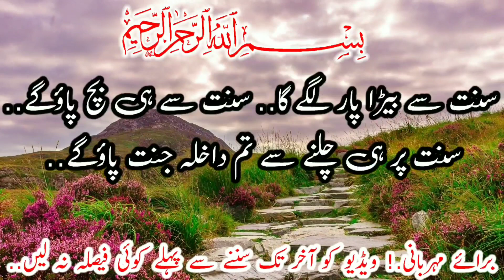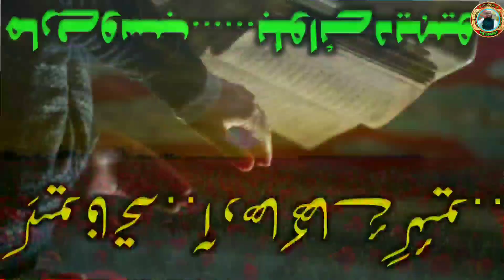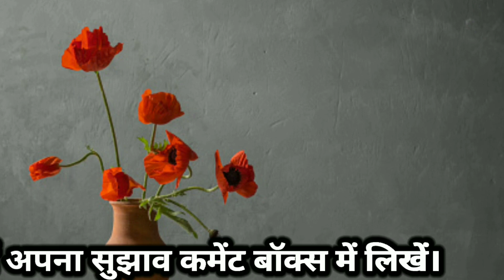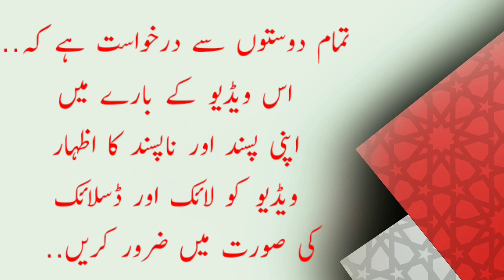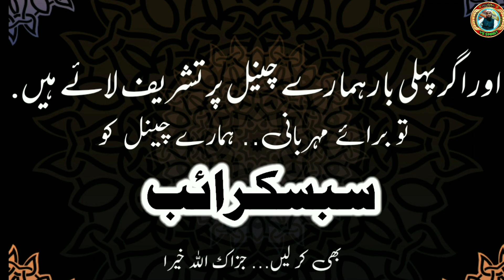kiho fatiha adha khay geo ||sunnat se beda par lagega ||fatiha par nazam | fatiha par deobandi nazam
Assalamualaikum...!
Pyare dosto.!
App sabhi se guzaarish hai.. ki is nazam ko Aakhir tak zaroor sune ..BAHTU hi umda nazam h..

ek barelvi ke jawab me ye nazam padhi gai hai..

Insha Allah Mujhe Ummed hai .ki..Ap logo ko zaroor pasand aayegi..

Please .
Aphazraat .. apni pasand aur na pasand ka izhaar video ko like👍 aur dislike 👎 ke zarye kare..

Aur apni qimti raay ka izhaar comment box me kare..

Aur Agar pahli paar channel pe aaye h..to..hamare channel..ko .

Zaroor bkar len..

Thanks..

YUSUF SAEED KHAN

Vlog video 👇👇👇

1. 📽️Shardanagar bairaj Lakhimpur Kheri
शारदा नगर बैराज लखीमपुर खीरी

2.📽️ Chahlari ghat ka pul bahrich
चहलारी घाट पुल बहराइच यू पी

3. 📽️Kailashpuri bairaj railway bridge
कैलाश पुरी बैराज रेलवे लाइन

4. 📽️DARUL ULOOM deoband aur masjide rasheed
दारुल उलूम देवबंद और मस्जिद रशीद

5. 📽️Kailashpuri bairaj pul bahrich
कैलाश पूरी बैराज पुल बहराइच

6. 📽️Surkhet nepal shisha pani pul
सुरखेत नेपाल शीशा पानी पुल

Naats & Mushaira 👇👇👇

1.🎵 Qaid ho to kaisa ho?

🎤Athar jalali

2.📽️ Darul uloom Deoband & masjide rasheed Vlog

3. 📽️Phool bhi mahakate hain pattiyan chamakti hain

🎤Gufran sitapuri

4. 📽️Wahan malo daulat ki kya hai haqeeqat jahan jaan lutane ko ji chahta hai

🎤Mufti tariq jameel kannaujvi

📢All India Natiya Mushayra Lahbadi Lakhimpur Uttar Pardesh 2021

5. 📽️Narae Takbeer ALLAHU AKBAR

6. 📽️Mitha mitha pyara pyara nabi ka name
Kaho subhan allah

🎤Hafiz sharafat vishwani

7.📽️ Pahle ashkon se wazu kar ae qalam achchi trah

🎤Qari Irshad Sajid Sahab Laharpur

8. 📽️Baroze mahshar gunahgaro ka bas tum hi ho sahara

🎤UmarAbdullah Barabankvi

9. 📽️ Apne ghar me na gane bajaya karo.

🎤ADNAN PARTAPGADHI

10. 📽️ Karam to kar de to jannat naseeb ho jaye

🎤Umar Abdulla Barabankvi

11. 📽️ Di jhoom gaya

Shayar🎤 : adnan pratapgarhi

12.📽️ Mai sar jhukau to sajda nabi nabi bole

🎤Shayar : shamsher jahanaganvi

13. 📽️Dr shameem rampuri

📢All India Natiya Mushayra mirzapur

14. 📽️Tu mera ishq hai mai tera pyar hu

🎤Zeenat haya sitapuri

15. 📽️Kamlesh Mishra

16. 📽️Ye na poocho ki kiya kiya choom lenge.

🎤Shamsheer Jahanaganjvi

📢All India Natiya Mushayra
Qasba Dhaurahra Lakhimpur

17. 📽️Aaqa bula rahe hain

🎤Shuaib sahil sitapuri
📢Jalsa Islahe Muashra Raipur Amethi

18. Ae meri maa to mujhe yaad to karti hogi..
          اے میری ماں تو مجھے یاد تو کرتی ہوگی..

                                               🎤 گمنام مجاہد